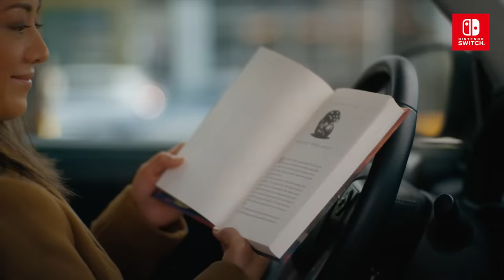Hogwarts Legacy - Launch Trailer - Nintendo Switch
Hogwarts Legacy is now available on Nintendo Switch!

Learn spells, brew potions, tend to magical beasts and explore the wizarding world on the go with Nintendo Switch. Where will your path take you?